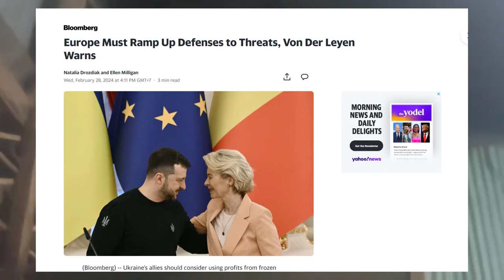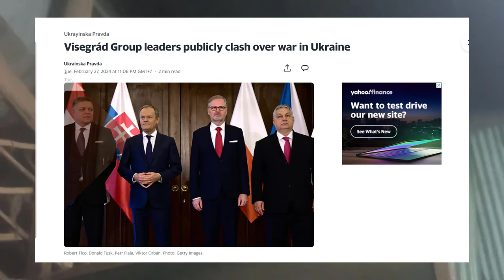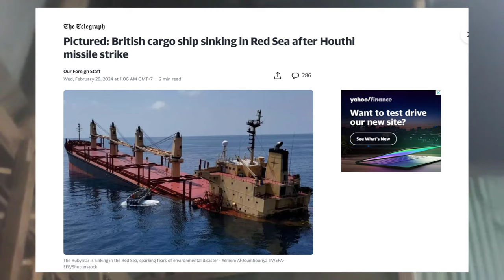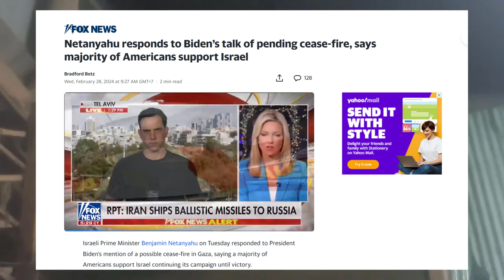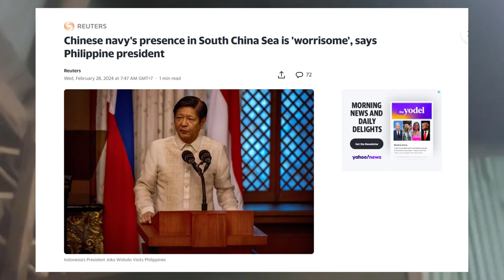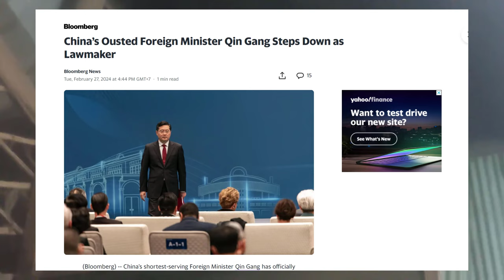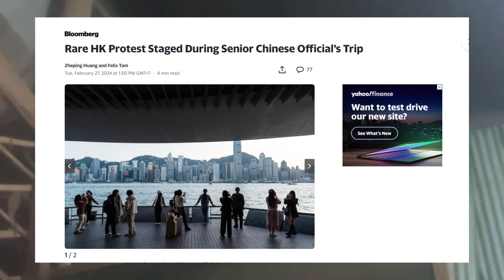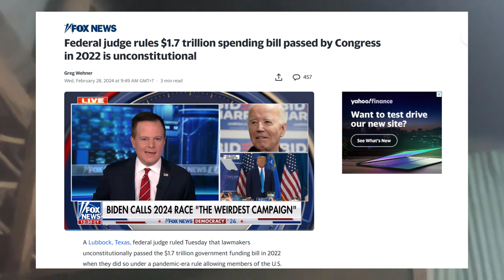🛑 News Today: Europe Must Ramp Up Defenses to Threats, Von Der Leyen Warns